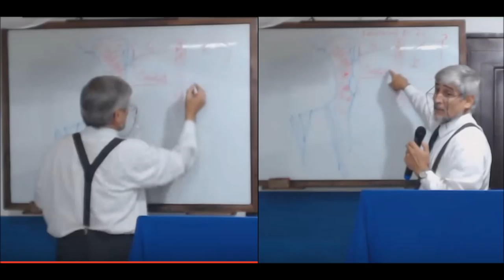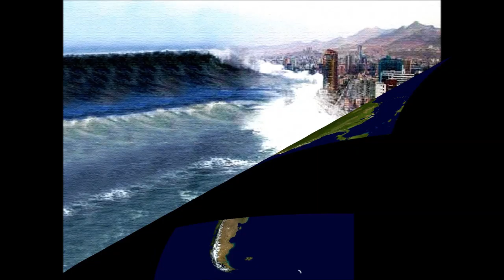ENERO 26 2016 PR RUBEN PALLARES PROFECIA DEL SEÑOR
JUICIO A MONTEVIDEO
JUICIO A URUGUAY?